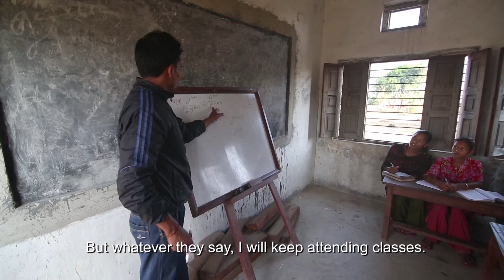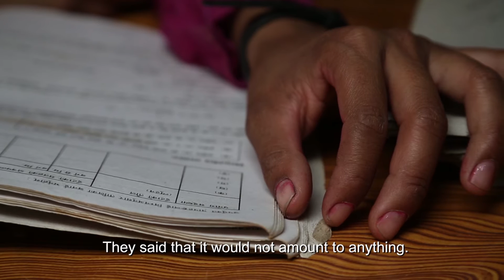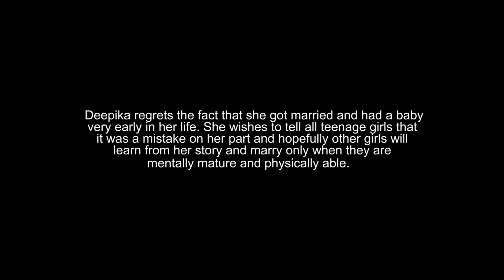Girls' Voices - Deepika: My Story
This short film is one of a series of five films produced as part of the 'Supporting the Education of Marginalised Girls in Kailali' (STEM) programme.

The film was used as a community mobilisation/ advocacy tool and was shown, alongside the programme's EGAP Campaign animated film, in remote Far Western communities in Nepal.

STEM is funded - 1.7 million GBP - by UKaid under a global initiative called the Girls Education Challenge (GEC) which is supporting 38 projects in 18 different countries around the world.

STEM works in 30 schools with almost 7,000 in-school girls between grades 6 and 10, over 1,000 out-of-school girls who dropped out during the same school years, as well as their parents, communities, school teachers and managers, and boys. The programme activities include: campaigning to promote girls’ education; training school teachers, school management personnel and parents; upgrading existing/ building school infrastructure; offering business start-up/ expansion loans through its innovative Girls Transition Fund (GTF); using clean energy technology to impact on study time; delivering critical academic support, life skills and sexual and reproductive health training to girls; and providing training and employment opportunities to help girls transition from school into employment. The programme began in January 2014 and closes in late 2016.

Highlights!
At the Midline assessment...
* STEM had achieved an 86% and then 89% School Leaving Certificate pass rate in its first two years of programming (compared to a district/ non STEM average of 77% in both years).
* STEM's In-School Girls' Clubs - which deliver academic support in Science, Maths and English, as well as bespoke Life Skills and Sexual and Reproductive Health curricula - have on average maintained a 99.2% take up rate of all available in-school girls between grades 6 and 10.
* The Girls' Transition Fund (GTF) - a new for Nepal financial service bringing low interest loans to girls who have been historically discriminated against in this sector since they are expected to move away when they marry and therefore default on their repayments - has provided almost 78,000 GBP in loans to 89 girls, and expects to provide over 100,000 GBP to around 123 girls by close out. All evidence to date is that girls are paying back on time.
* 2016 donor rating of the programme: 'A'